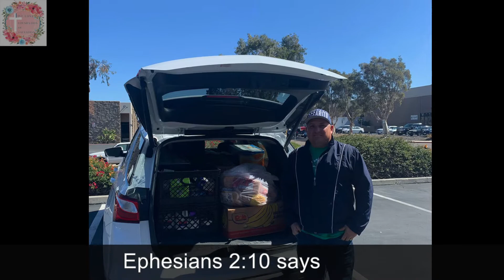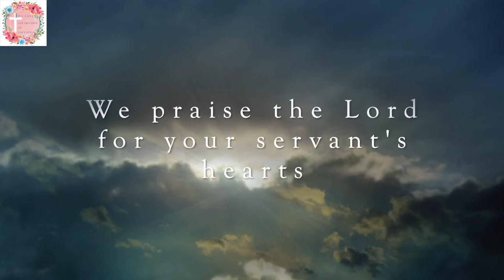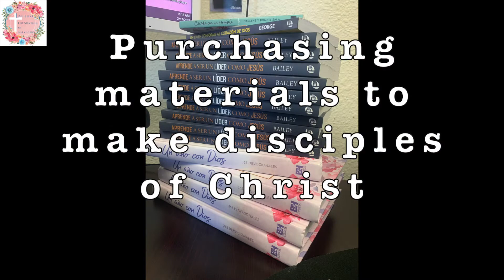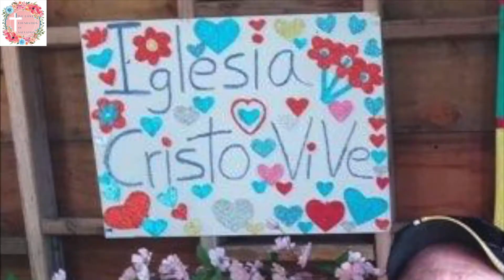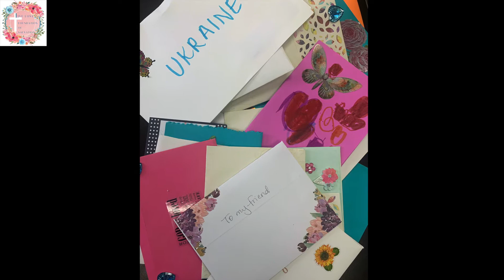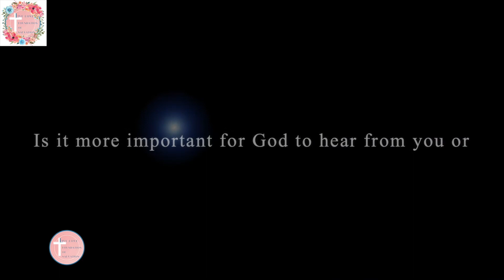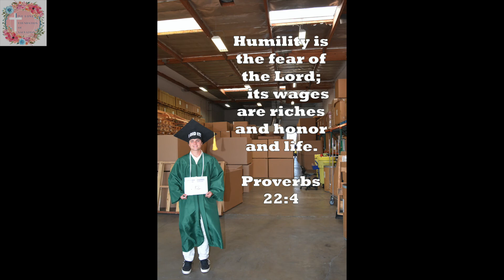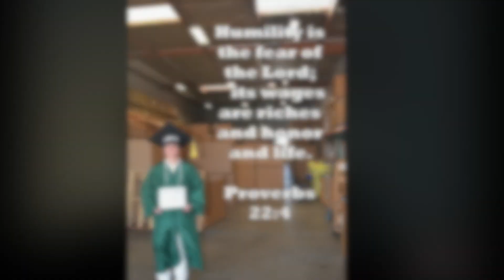The Live Love Foundation of Salvation expresses gratitude to its volunteers.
The Live Love Foundation of Salvation expresses gratitude to its volunteers and God's grace for allowing them to serve him!
Live Love Foundation of Salvation Non-profit Tax ID:  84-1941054